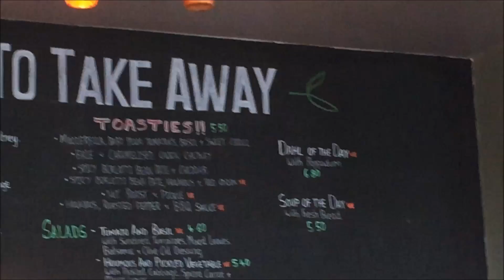[全素英国式早餐庆祝"情人节" Vegan breakfast for "Valentine's Day" ]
今天"情人节"一早，咱俩老到小镇的"素"cafe bar用早餐…。祝大家"情人情快乐"！！